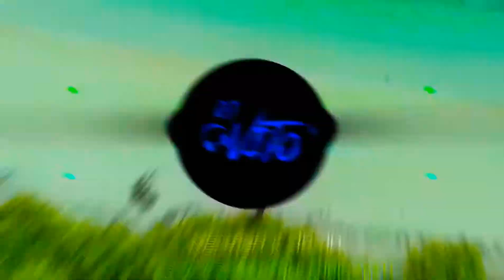Norman ✖ Jevin - Badman Riddim (FULL AUDIO 2021)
Best of Dancehall, Moombahton, Shatta, Reggae, Tarraxo, Ragga, Reggaeton, Trap, Rap, Afro/Latin House and much more just for you on DJ VITO TV